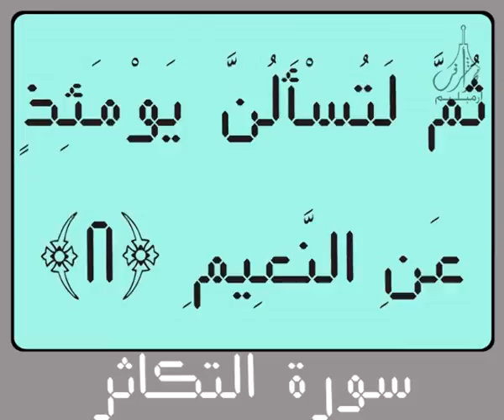١٠٢سورة التـكـاثـر لرقمية إلكترونية القرآن الكريم لتلاوة القارئ الشيخ عبد الرحمن السديس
١٠٢سورة التـكـاثـر لرقمية إلكترونية القرآن الكريم لتلاوة القارئ الشيخ عبد الرحمن السديس